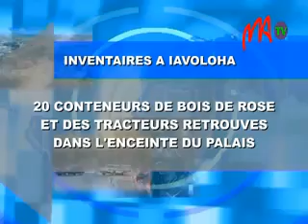Journal MA TV 30 01 2014